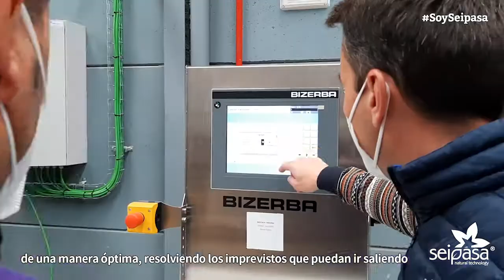SoySeipasa | Alfredo Nogués, responsable de producción de Seipasa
Este es el motor de Seipasa, su equipo humano.

Os presentamos a Alfredo Nogués, responsable de producción de Seipasa. Encargado de coordinar el personal y las tareas a realizar en planta. Su principal tarea es cumplir con el plan de producción estipulado de una manera óptima, resolviendo los imprevistos que puedan ir saliendo durante el día a día y en cada proceso.